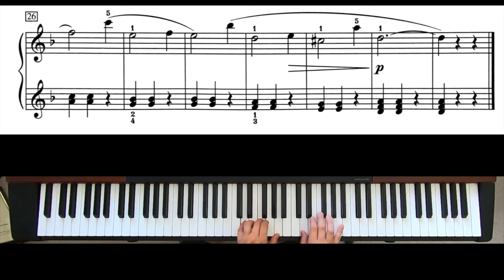Waltz - Dmitri Kahalevsky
Waltz by Dmitri Kahalevsky
Joshua Lindberg, Pianist